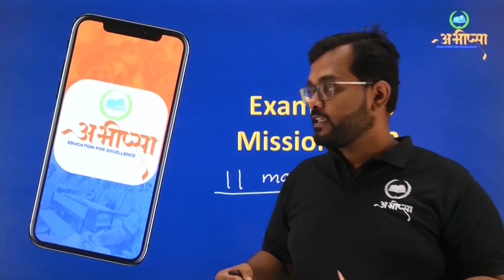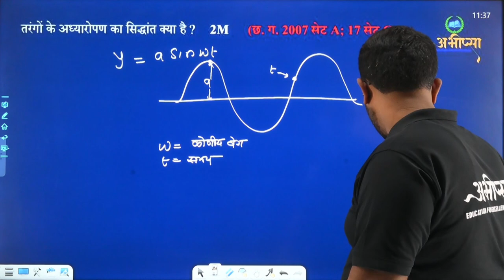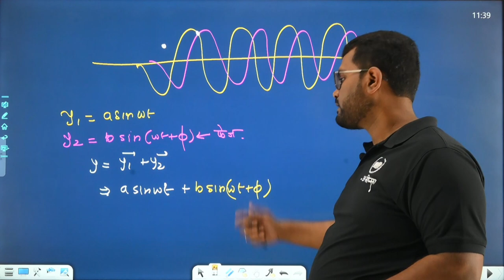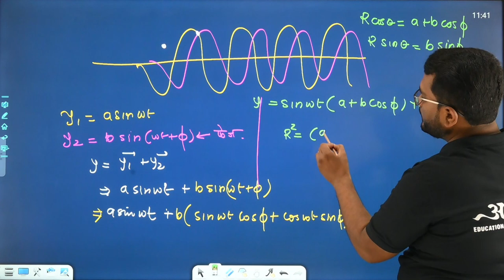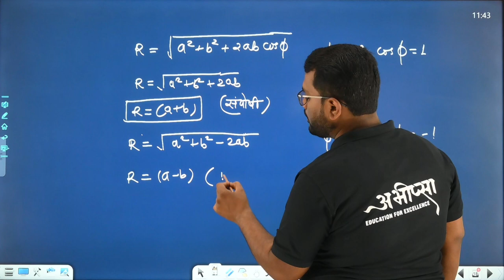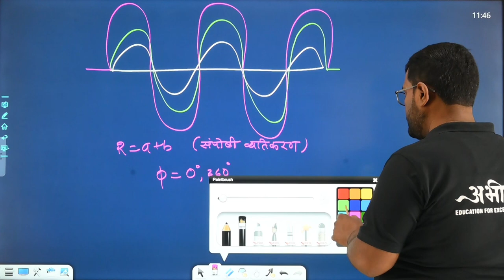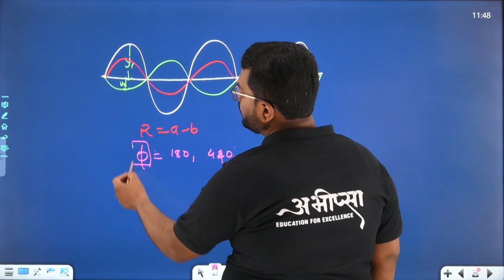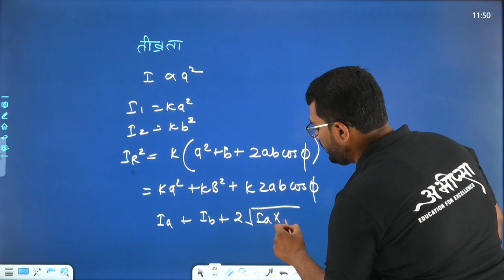तरंग प्रकाशिकी |अध्याय -10 |PYQ 10.2 || कक्षा 12वीं | Class -12th| Physics|भौतिकी